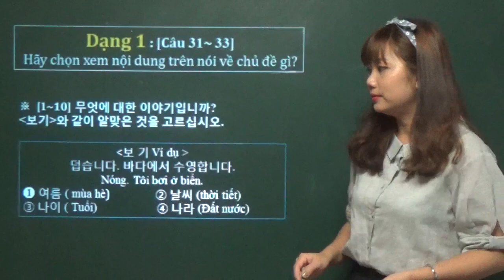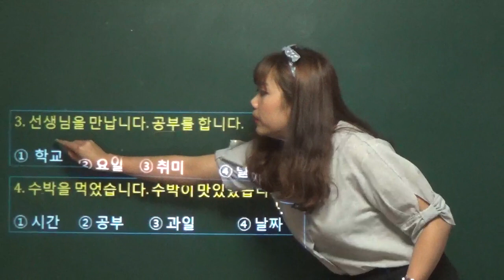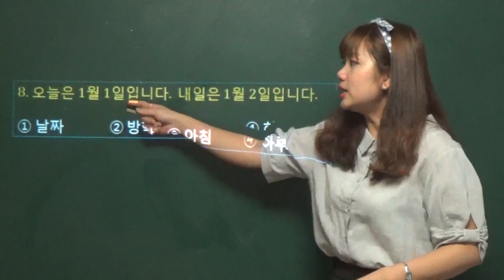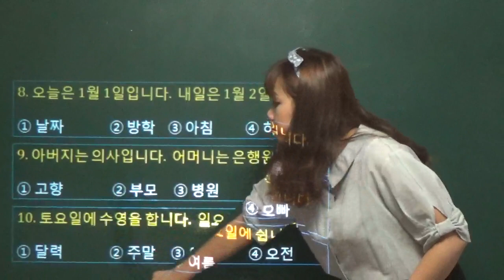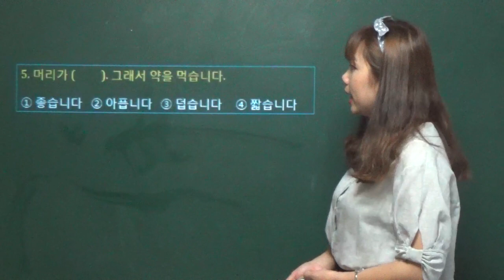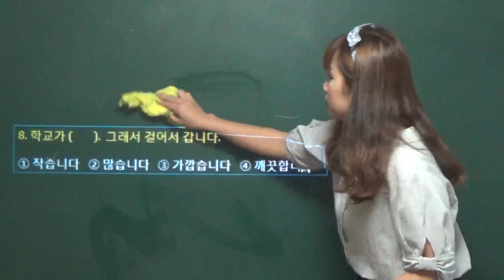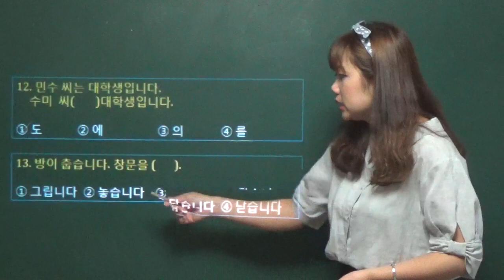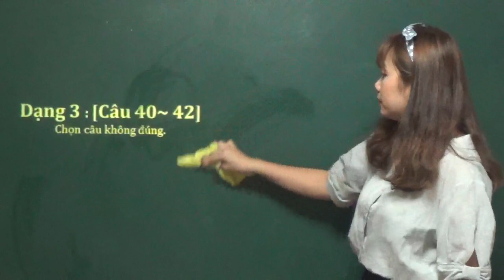Luyện thi Topik 1 với Châu Thùy Trang : Dạng 1 + Dạng 2 sách cẩm nang luyện thi Topik